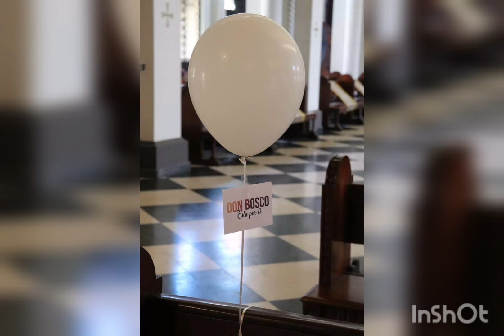Procesión Virtual y Clausura - Basílica Don Bosco 2021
Queremos brindarles unas pequeñas pinceladas de esta hermosa experiencia que miles de devotos de Don Bosco vivieron desde sus hogares este 31 de enero de 2021.